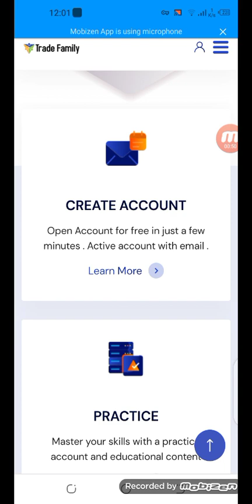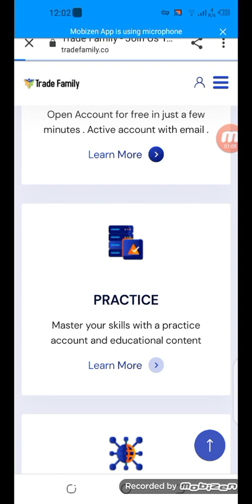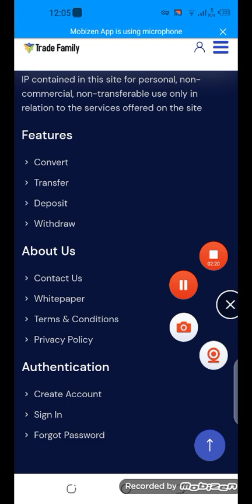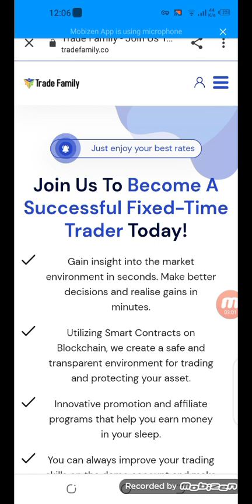Trade Family| New website 2021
Channel About: Owner Maryam teach
Form Maryam teach Youtube Channel, I told about real online earning tips and blogs and latest updates about all earnings sites

Vedio Keywords:-
Bitcoin Black
Free Bitcoin,
Online earning website rewiew
Online earning website paymant proof
How can we earning daily
Youtube CEO
vedio marketings

[{(Owner Info )}]

Name :- Maryam teach

TOPIC COVERED IN THIS VEDIO:-

BY :-

Maryam teach